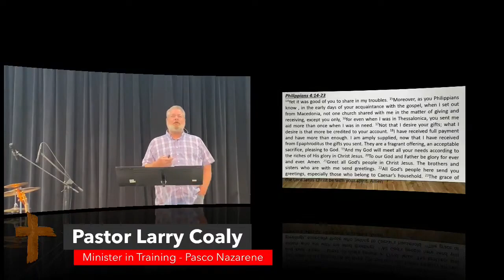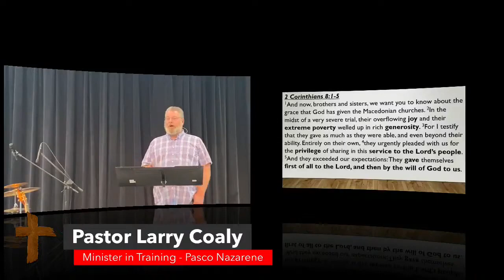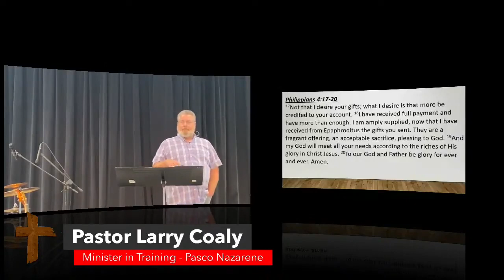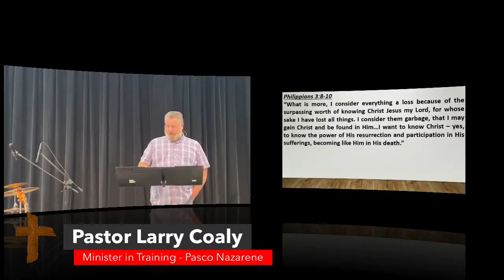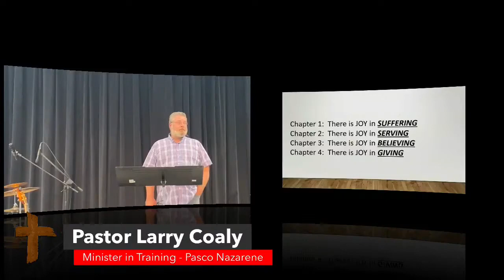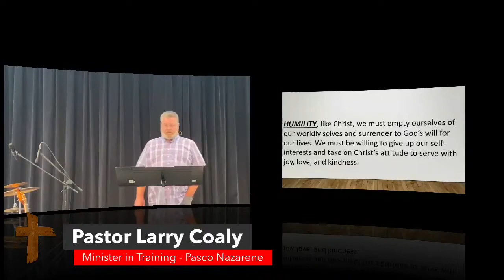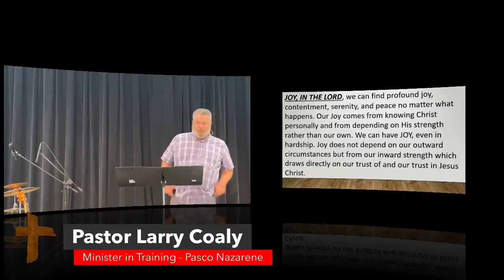Philippians - Part 6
Sermon by Pastor Larry Coaly on September 13, 2020.